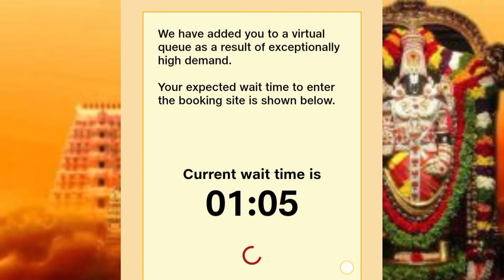300 RS Special Entry Darsan Tickets Booking Process || Don't Make Mistakes In Booking Process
TTD Different Types Of Darsan Tickets, Information & Tickets Live Booking Demo Video Links 👇👇👇👇👇👇👇👇👇👇👇

16). What is Thirumala Srivari Seva (How many types of services) Full details of what to do to participate in the service